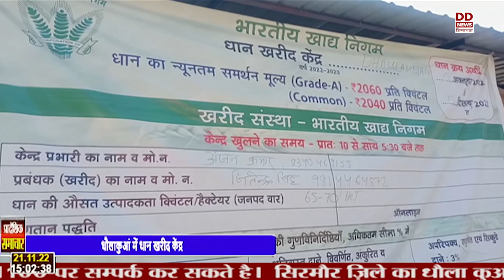धौलाकुआं में धान खरीद केंद्र